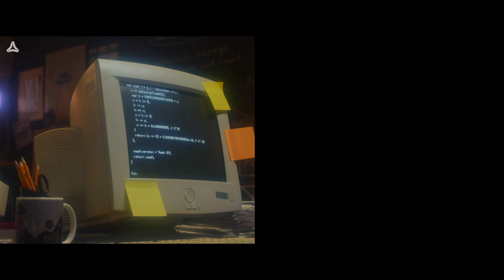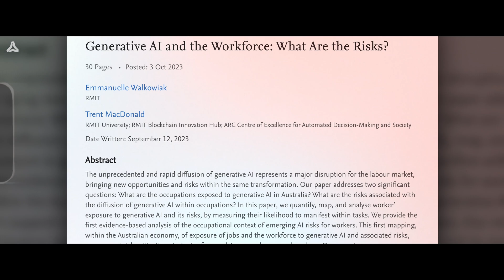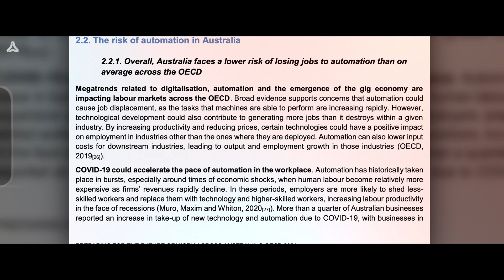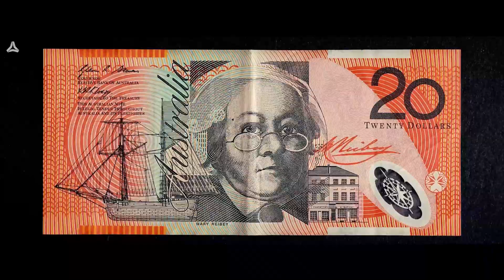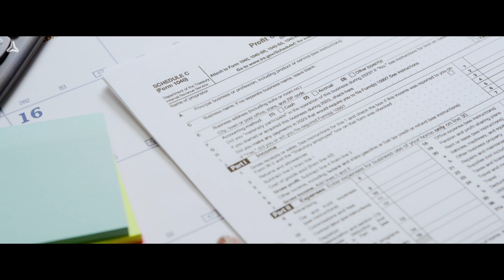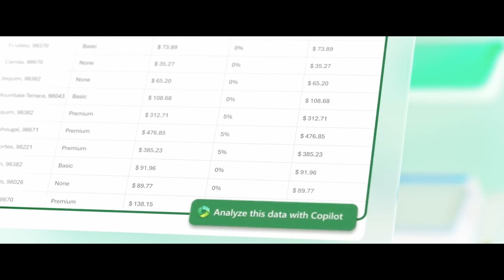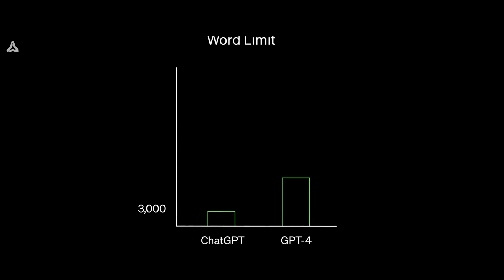The Dark Side of Generative AI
Generative AI has brought revolutionary changes to various sectors, from art and music to healthcare, Logistics & finance. However, alongside its benefits, it also harbors significant risks and challenges that need urgent attention. This video delves into the darker aspects of generative AI, exploring issues such as deepfakes, misinformation, and ethical dilemmas. We discuss how these technologies can be exploited for malicious purposes, undermining trust in digital content and posing threats to privacy and security. Furthermore, the video examines the ethical concerns surrounding AI-generated content, including biases, accountability, and the potential for job displacement. Join us as we navigate through these pressing issues, shedding light on the importance of developing robust frameworks and regulations to mitigate the adverse impacts of generative AI. Stay informed about the implications of these advanced technologies and discover ways to harness their power responsibly.

0:00 Introduction
1:01 Origin of Generative AI
1:51 Australian Context
3:01 Regulations
3:53 Risk
5:21 Generative AI in Logistics
7:06 The Future
7:54 Conclusion